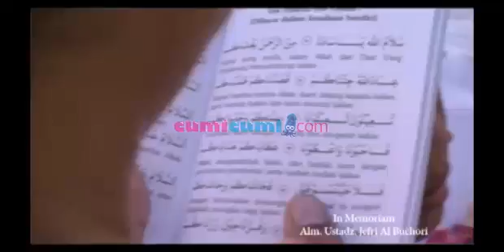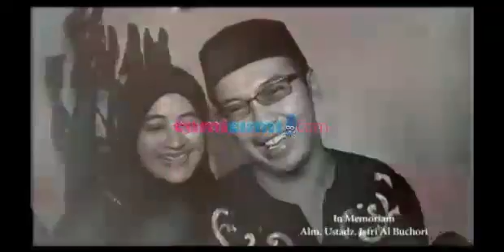Makam Uje dibanjiri para penziarah hingga malam hari - Intens 30 April 2013